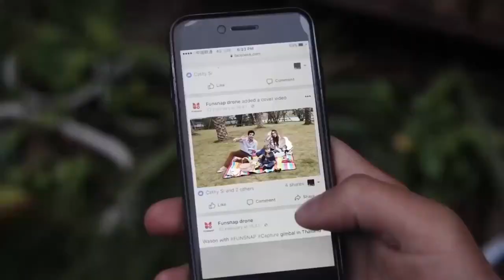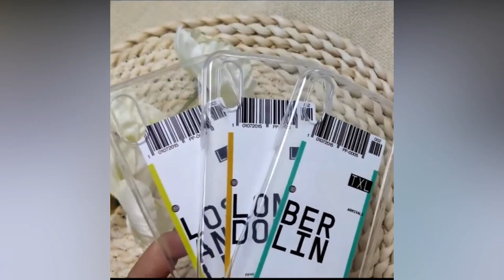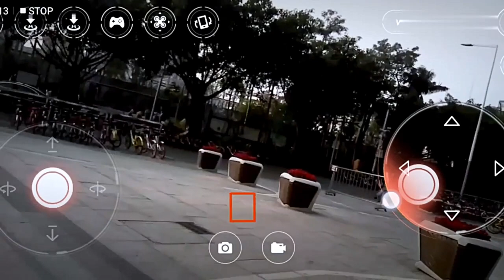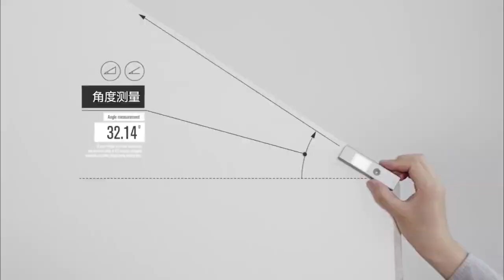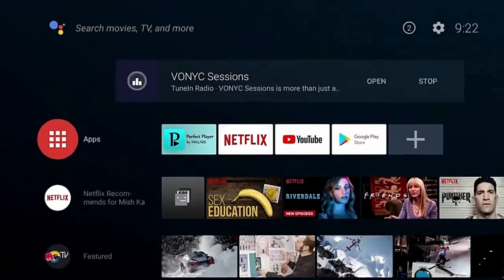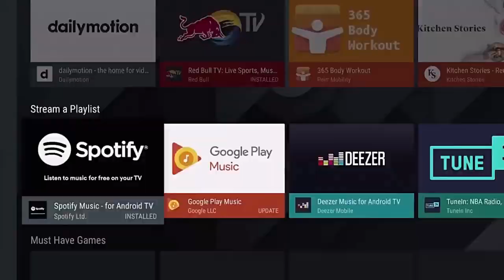Get the 7 Best Aliexpress Cool Gadgets 2019 On 11.11 Best Selling Day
Get the 7 Best Aliexpress Cool Gadgets || 11.11 Best Gadgets Idea
1) 0:16► 360 iPhone Camera
Amazon Price (Paid Link)
Banggood Price

2) 0:39 ► Portable Mini Camera waterproof Case
Aliexpress Price
Banggood Price

3) 1:08► Travel Tag Silicone iPhone Case
Aliexpress Price
Banggood Price

4) 1:55 ► Programmable Dev Tech Smart Watch
Aliexpress Price
Banggood Price

5) 4:05 ►  Mini RC Drone
Aliexpress Price
Banggood Price

6) 5:00 ► Portable Laser Range Finder
Aliexpress Price
Banggood Price

7) 6:03 ► Mi TV Box
Aliexpress Price
Banggood Price
The best deals from Alibaba’s Singles Day in 2019.
It’s a shopping event that’s bigger than Cyber Monday and Black Friday combined. All shopping fans know that November is by far the most wanted month of the year, as numerous sales and promotions are on. The shops try to gain as many Christmas presents’ seekers as they can and offer goods at wholesale prices. Here we try to list some Aliexpress Cool gadgets with cheap price and main of then are electronics like Remote Controler, Drone, iPhone Case, and so on. As Alibaba continues to make the Global Shopping Festival the biggest shopping event ever, the duration of the 11.11 AliExpress sale is extended to 2 days in 2019, just like it was in 2018. The sale will last from Nov 11, 2019, 00:00:00 PST to November 12, 2019, 23:59:59 PTS. I hope you will find your best gadget to buy from Aliexpress and also Amazon and banggood site.

You can also search with this on Youtube for better finding.
Aliexpress Best Product, 11.11 Best Aliexpress
7 Latest Gadgets Online with Cheap price,cool gadgets,gadgets,CHEAPEST PRODUCTS & GADGETS,latest gadgets 2019,latest gadgets 2019 on amazon,latest gadgets 2019 on Aliexpress,11.11 aliexpress,latest gadgets,best products,aliexpress haul,aliexpress review